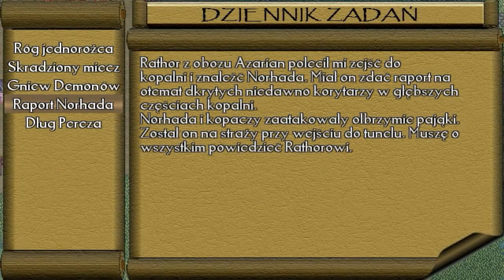Wrota Arkany let's (PL) play 5: Mag Azarian